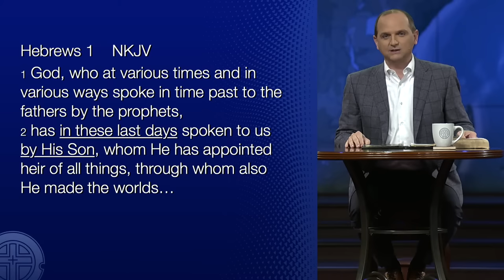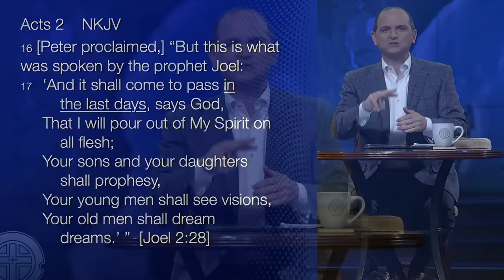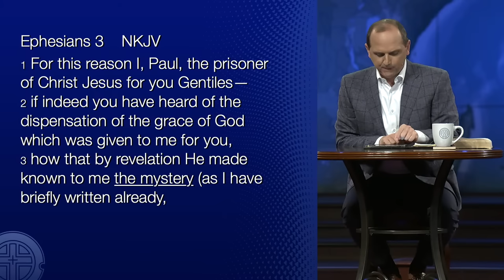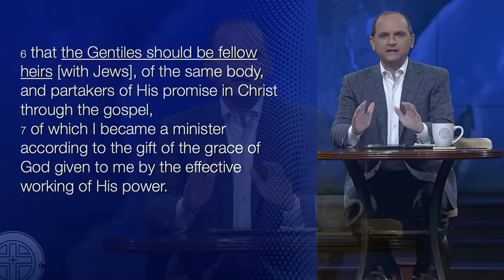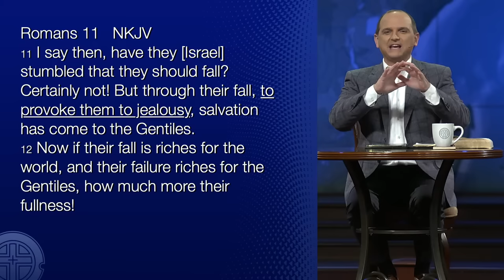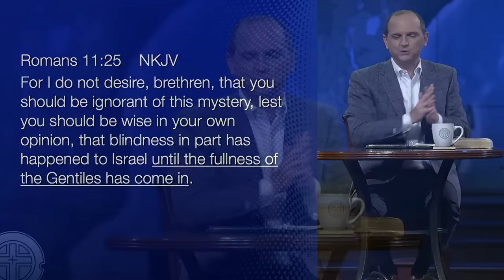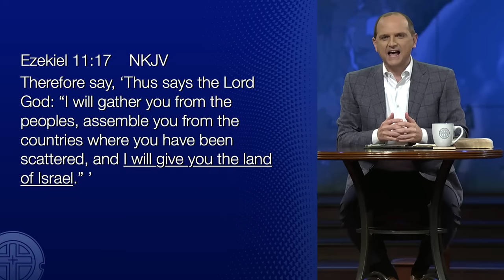The Church Age and the Last Days - October 4, 2023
"The Church Age and the Last Days"